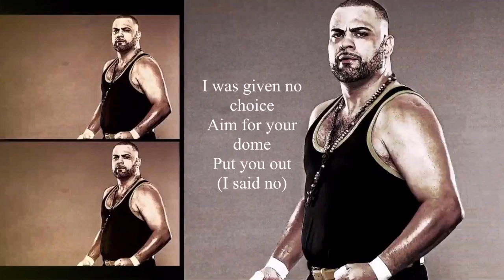Eddie Kingston - Cold World (feat. Blass)[Lyrics]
Title: Cold World
Artist: AEW, Mikey Rukus (feat. Blass)

Lyrics:

[Chorus]
Ayo, the world is cold, better bundle up
I said the world is cold, better bundle up
(the time for talk is done)
(Where I’ll go?)
(Where I’mma go?)
(It’s time to put your hands up)
If you see me staring at you, better knuckle up, come on
If you see me staring at you, better knuckle up
Ayo, the world is cold, bеtter bundle up
If you see me staring at you, bеtter knuckle up, come on

[Verse 1]
Thrilla, ain't no freakin’ guessing, I'm a killa (What!)
Do what I gotta to,
 it’s mine, get the scrilla (uh)
This ain't no surprise, I don't need you, no drilla (uh)
I'ma walk this life on a no-no filla (Come on!)
The world is cold, better bundle up (uh huh)
Something my pops always told me, we're all corrupt (huh?)
If you tryna run up on me, I won't be touched
Sidestepping and fist banging, now your dome's concussed, come on

[Bridge] 2x
I came (I came), I came, I saw, I wrote (I wrote)
Your face, your back, your whole (whoop whoop)
For the throne (whoop whoop)
Let 'em know, it's kill or be killed
For the throne
Let 'em know (Yo!), it's kill or be killed

[Verse 2]
I don't know who you think you talking to
But I often use the lefts and rights (facts!)
To put the end to fights, go from bark to bite
It's kill or be killed (ching!)
Go out swinging, never give a chance (nah)
to be still I offer life (what?),
but keep your mouth shut
My name ring bells (Word!)
 from the North to the South
I was given no choice, aim for your dome, put you out (I said no)
Not a rose, more like a thorn from the concrete
Only I got me (What?) in this cold world (What?) (What?)
I break glass, (what?)
ribs, (what?)
for a dollar bill (what?)
In the jungle given no option with an iron will
I still have nightmares, but now I walk like a ghost
I'm still here, more than I could say for most
In the post I connect with all my might (nah)
I don't sleep during the day,I don't rest during the night
Ain't nothing funny (nah)
when you got no money and you hungry (nah nah)
Never taking nothing from me, it's about to get ugly